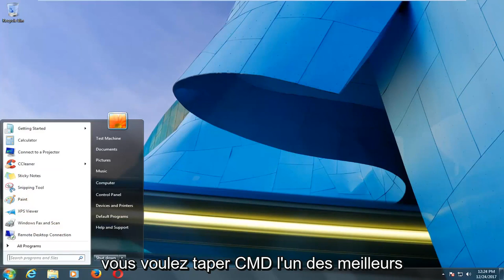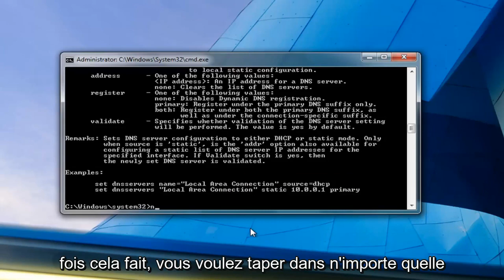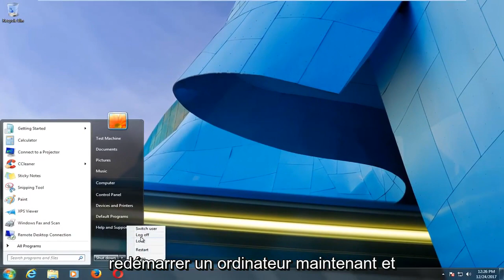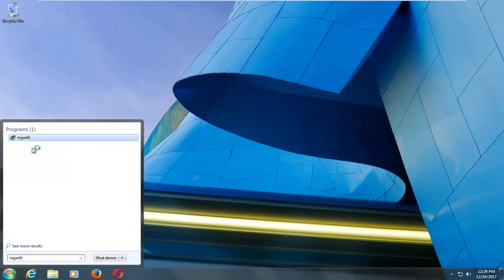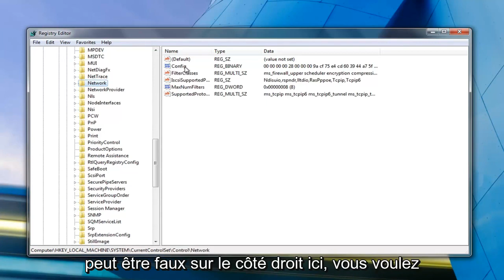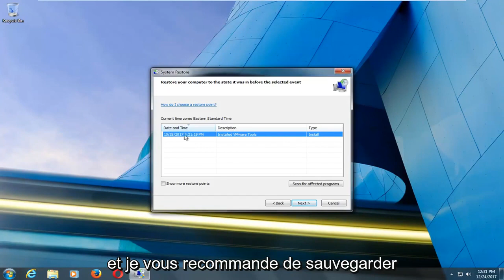Croix rouge sur WiFi sur Windows 7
Comment résoudre le x rouge et les problèmes Wi-Fi associés que vous rencontrez sur votre ordinateur Windows.

Ce didacticiel s'appliquera aux ordinateurs, ordinateurs portables, ordinateurs de bureau et tablettes exécutant les systèmes d'exploitation Windows 11, Windows 10, Windows 8/8.1 et Windows 7. Fonctionne pour tous les principaux fabricants d'ordinateurs (Dell, HP, Acer, Asus, Toshiba, Lenovo, Samsung).